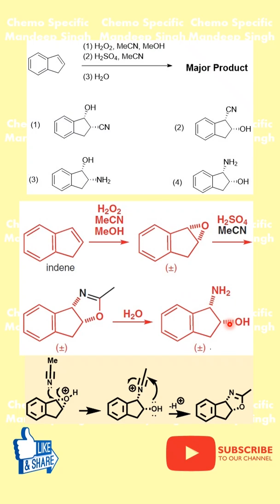Can You Solve This Chemistry Puzzle?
In this video, we delve into the reaction of Indene with hydrogen peroxide (H2O2). This process leads to the preparation of epoxides through alkene epoxidation, a crucial aspect of organic chemistry. We'll explore the mechanism behind this reaction.

In this video, we delve into the reaction of **indene** with hydrogen peroxide (H2O2) and **sulphuric acid**. This process leads to the **preparation of epoxides** through **alkene epoxidation**, a crucial aspect of **organic chemistry**. We'll explore the mechanism behind this reaction.